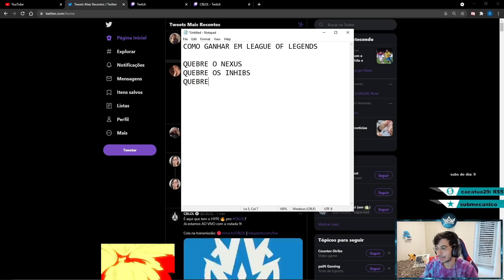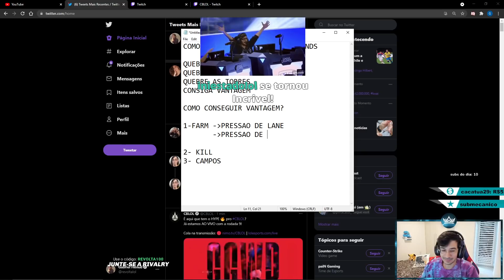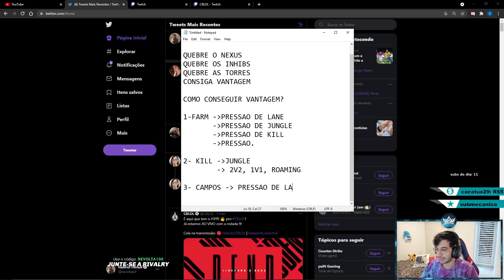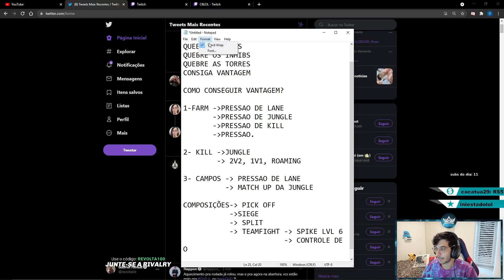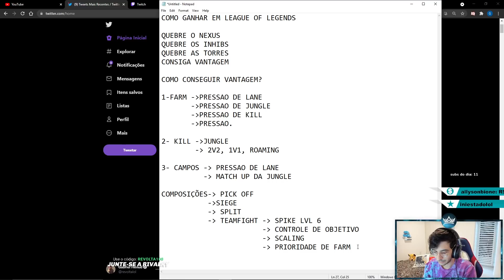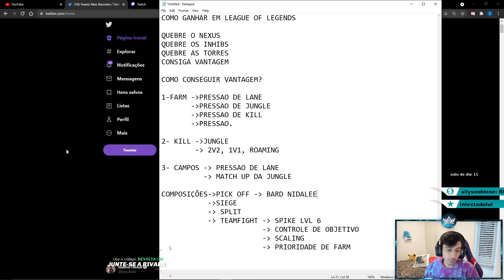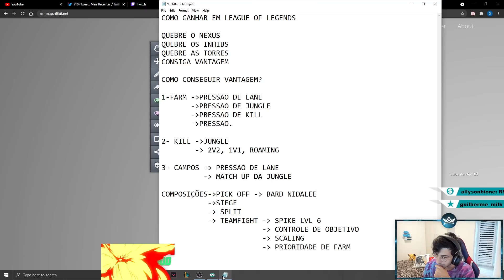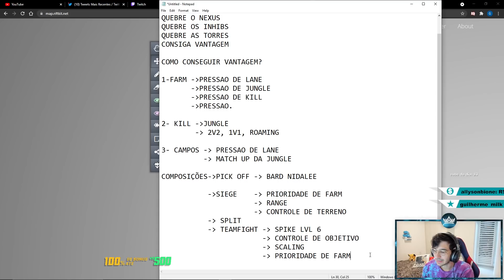REVOLTA EXPLICA COMO GANHAR UMA PARTIDA DE LOL FÁCIL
Revolta mostrou na stream como funcionava a lógica do "quadro do Peter" e a forma de pensar o jogo.